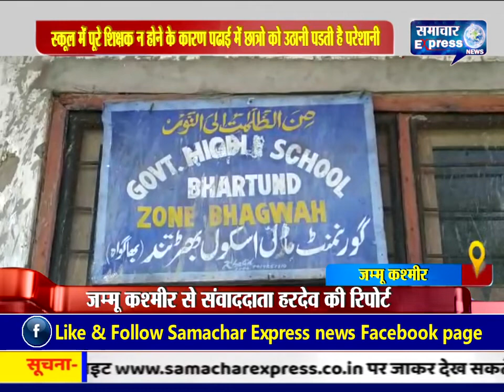Shortage of school staff in Govt HS Bhartund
Shortage of school staff in Govt HS Bhartund education zone Batote